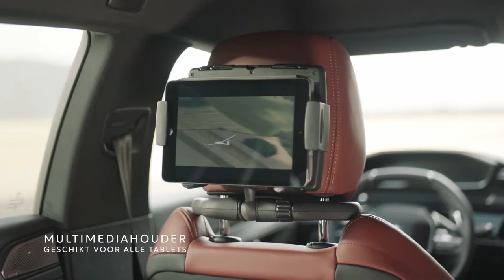Leverbaar najaar 2019: de Peugeot 508 SW met luxe accessoires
De Peugeot 508 SW is leverbaar vanaf najaar 2019. Bestel hem nu bij ons en maak uw keuze uit de uitgebreide mogelijkheden wat betreft accessoires.